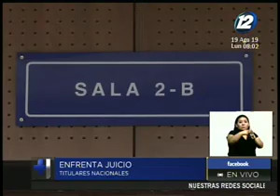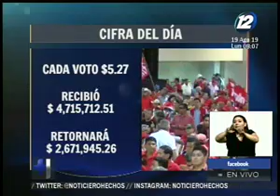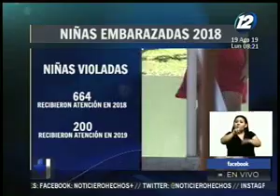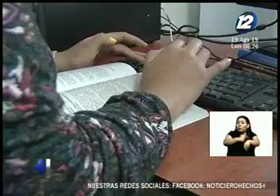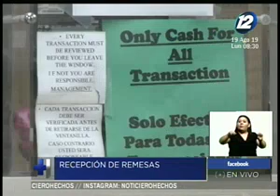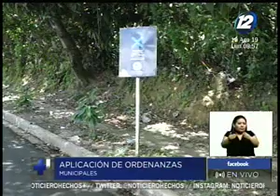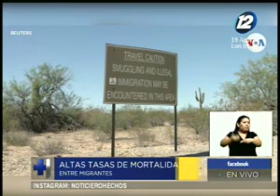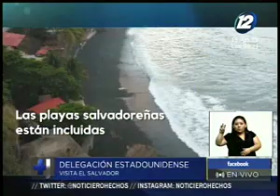Noticiero Hechos Estelar: Programa del 19 de Agosto de 2019